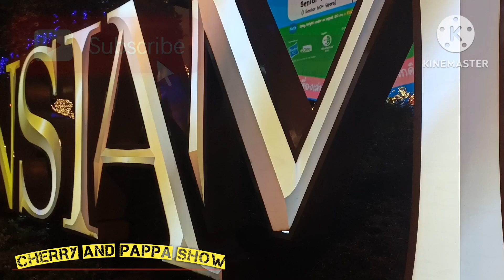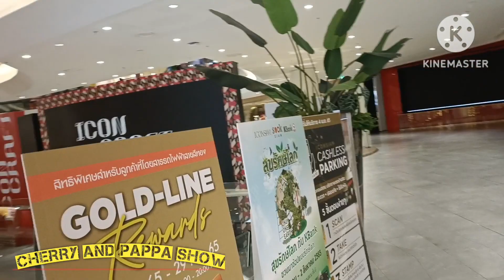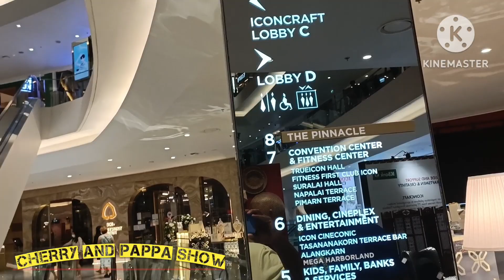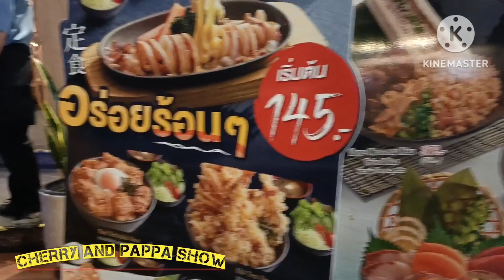ఆసియా లో అతి పెద్ద ICON SIAM MALL Complete Tour BANGKOK